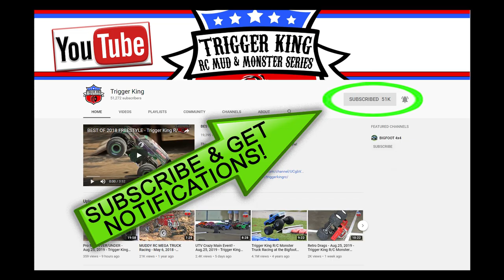Over/Under Figure-8 UTV Racing - Nov.10, 2019 - Trigger King R/C Monster Trucks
From the Midwest Solid Axle Throwdown, presented by jbscalegraphics.com, this is an awesome over/under figure-8 track for the always fun UTV class.  Check out the action, which was from the November 10, 2019 event held at Vinyl Images in Fenton, MO.